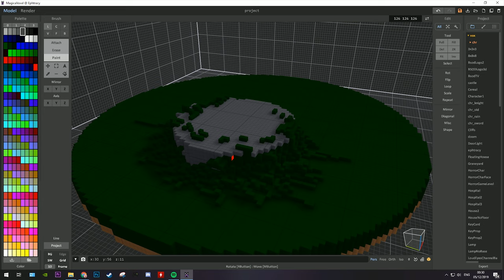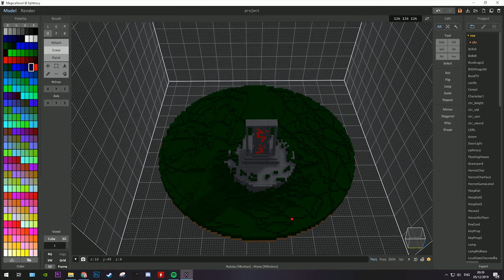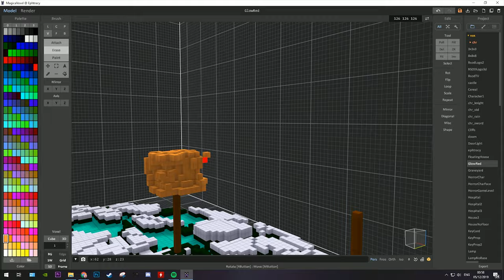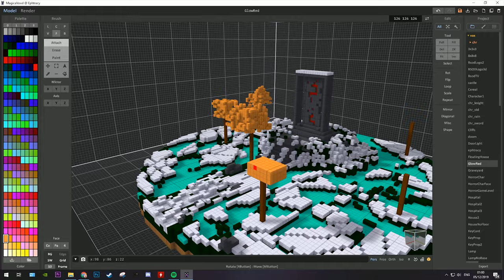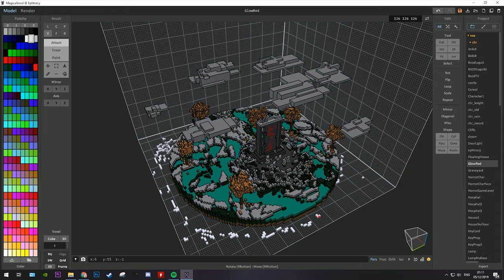Voxel Art Timelapse - Snowy Fantasy Altar - MagicaVoxel Timelapse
This is a small piece I made for practice in MagicaVoxel during at break at work. I wanted to focus on creating a more interesting texture for the ground since I tend to block out areas and fill them with grass or plants. I think this technique looks a little more organic and interesting.